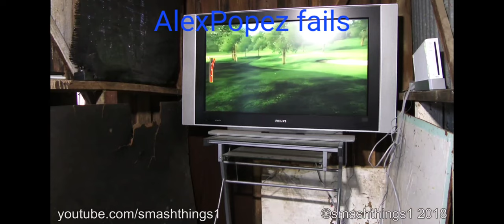(AlexPopez fails) The view I ever seen the next one